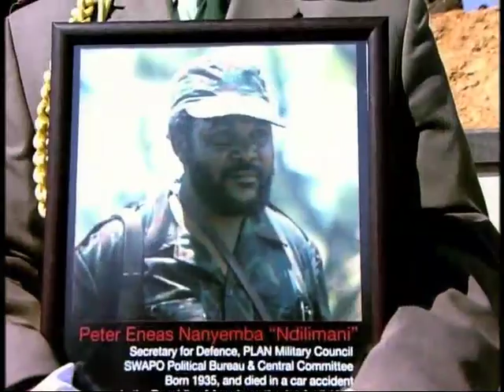Rebury heroes acre-NBC